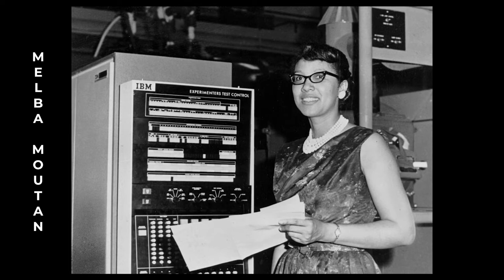Reclaiming our Space: Exploring the Contributions of People of Color in Technology Past and Present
Have you ever heard of James West? How about Mark Dean? Probably not. Without James your phone wouldn’t have its microphone. Mark helped to develop the IBM PC, and holds one third of IBM’s original patents. When we talk about the development of technology, it’s rare that we discuss the past contributions from minorities or explore what it means for organizations such as Black Girls Code and other advocates who seek to create a more inclusive innovation space.

In this brand new talk, Kimberly Bryant, Founder and CEO of Black Girls CODE, traces the history of how minorities have shaped our technological culture and the importance of amplifying their innovations of the future.